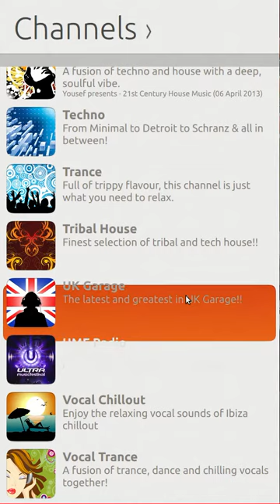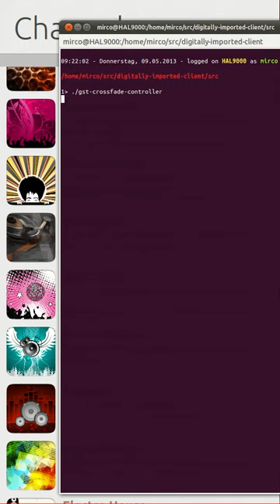DI-client for UbuntuTouch gets UI-tweaks and then some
The UI got polished a bit. Margins and spacing were adjusted so the highlight is framing  the channel-icon and text-labels nicely. The color of the text-label also gets changed when the highlight moves to the currently selected channel for better contrast.

The tweaks to user-interaction are pretty self-explanatory, if you watch the screencast.

In addition to that I spent most of the time on the backend-side. I use gstreamer also for extracting the currently played title from the audio-stream and update the channel-item accordingly.

Furthermore did I dust of some of my better gstreamer-fu and implemented a fade-in/out and crossfade effect for the audio-playback using a custom pipeline with multiple sources, decodebins, volume-controls and GstControllers. You see (or rather hear) that at the end of the clip. It's still a stand-alone program, but will be integrated soon.

How to get the code:

    bzr branch lp:digitallyimported